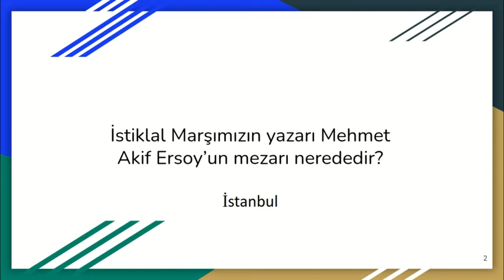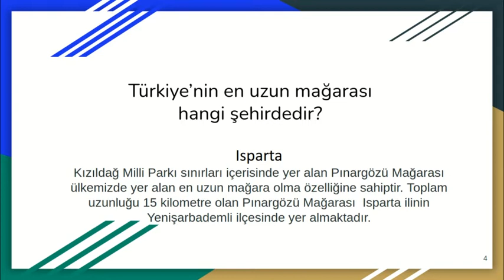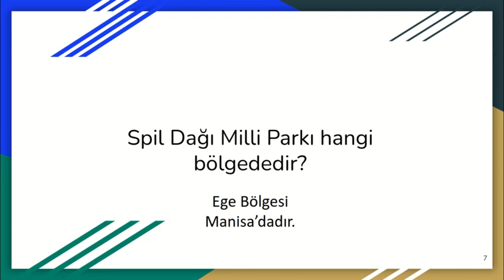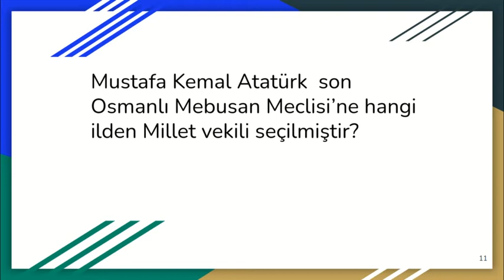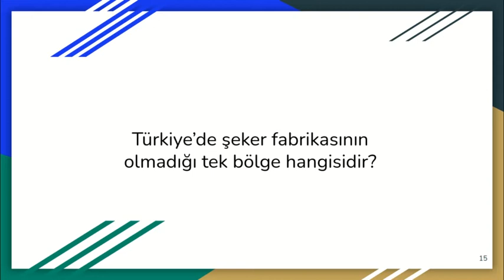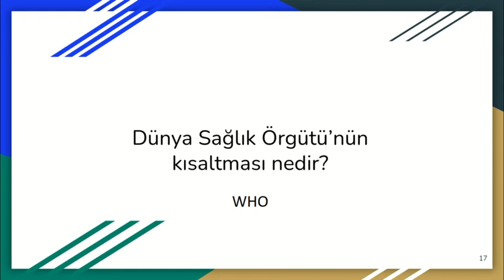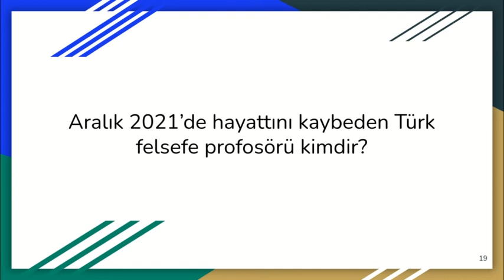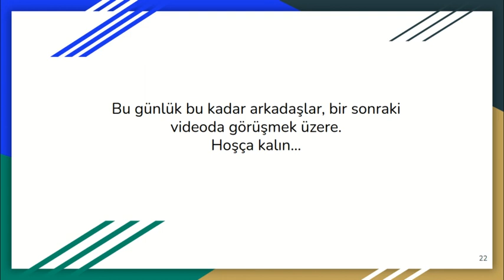Özenle seçilmiş günceller ve genel kültür soruları, sınav öncesi bir kere izlemeyi ihmal etmeyin.